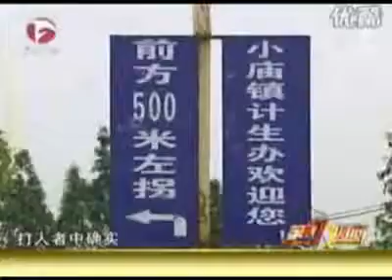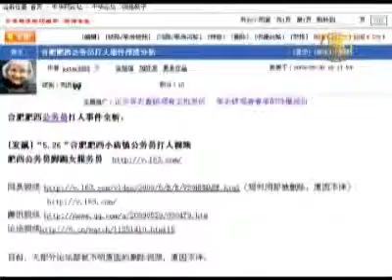East Asia - China - Hefei - 20090603 - Local communist party officials attack hotel staff.